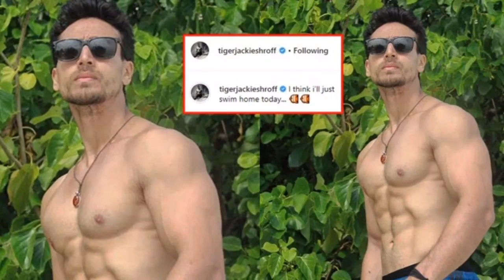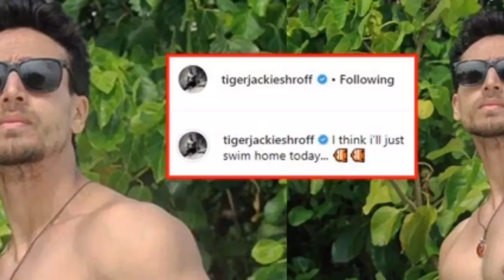Hrithik Vs Tiger || Tiger Shroff's New Shirtless Look Viral || Baaghi 3